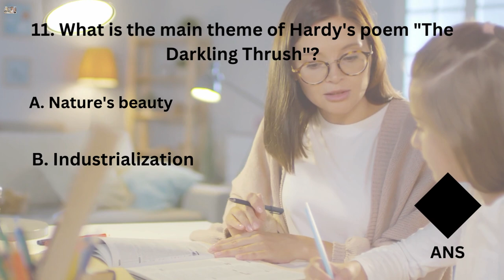Literature PYQS || English Literature Mcqs English 10